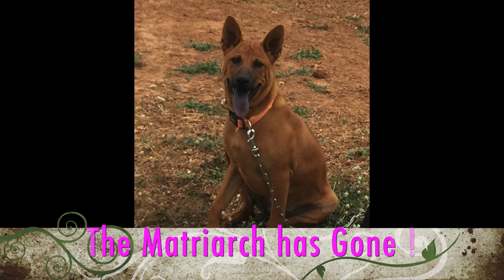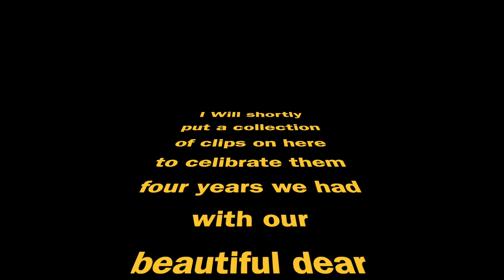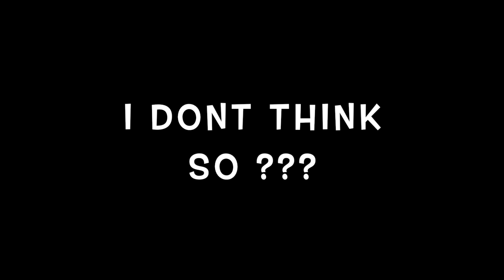OMKO-THAI-RIDGEBACK The Matriarch has Gone! Or HAS SHE???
Very sad times its been the most difficult vlog Ive ever made! but we live in HOPE we know she's still with us and has shown signs she won't leave, Im broken hearted